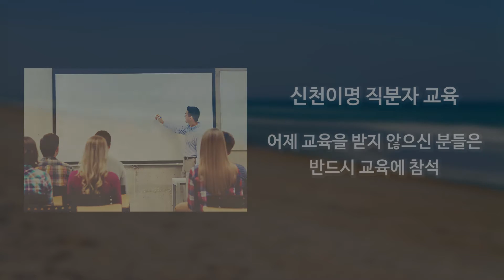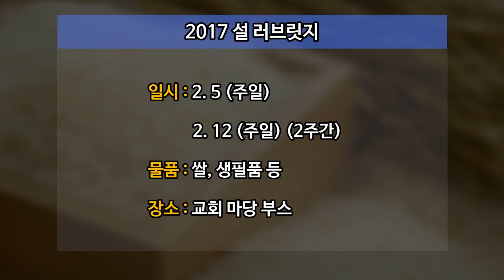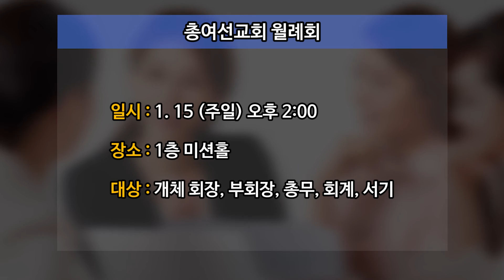20170115 꿈의교회, 드림뉴스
20170115 꿈의교회, 드림뉴스